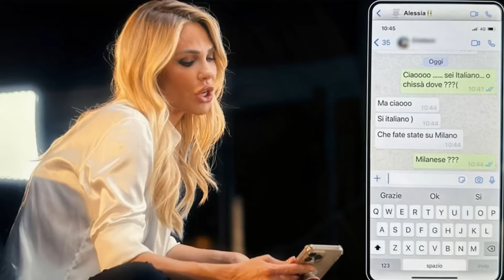ILARY BLASI LA MIA VERITÁ UNICA NETFLIX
Ilary Blasi racconta come sono andate le cose che ha portato alla separazione da Francesco Totti.